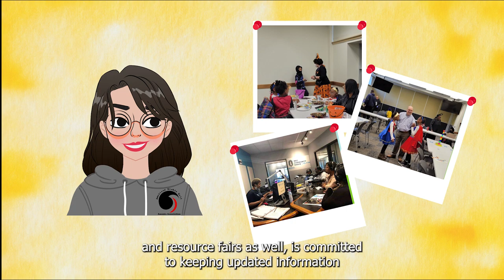Sickle Talk Episode 1: The Oldest (Community-Based) Sickle Cell Agency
Sickle Talk is back! After a hiatus, Sickle Talk is making its return as a podcast. After three years since our last episode, we return to talk about the American Sickle Cell Anemia Association and how this organization got its start over 50 years ago, and the Newborn Screening Program, a federal and state program that tests newborn babies for dozens of debilitating disorders, including sickle cell anemia.

Sickle Talk is owned and operated by the American Sickle Cell Anemia Association and funded by viewers and listeners like you. Thank you!

Support our organization by donating today!

Twitter (X)
Threads

The American Sickle Cell Anemia Association is a 501(c)(3) nonprofit in Cleveland, Ohio. Since 1971, ASCAA has tested, counseled, and assisted individuals, families, and the population at risk with Sickle Cell Anemia. ASCAA is affiliated with multiple major hospitals in our local area, including, but not limited to: Cleveland Clinic Foundation, Cleveland Clinic Children's Hospital, University Hospital, MetroHealth Hospital, Rainbow Babies and Children, and local clinics and community centers.

Mission Statement:
ASCAA is a comprehensive health organization whose mission is to connect with families, inspire hope, and improve their quality of life. We are ultimately working to create a world without sickle cell disease.

While the information has been verified to the best of our abilities, we cannot guarantee that there are no mistakes or errors.

We reserve the right to change this policy, which will be promptly updated. If you want to ensure you are up to date with the latest changes, we advise you to frequently visit this page.